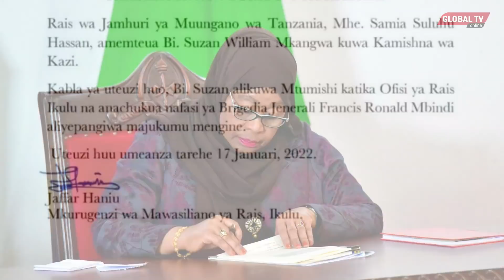BREAKING: RAIS SAMIA AFANYA UTEUZI MWINGINE, AMTEUA KAMISHNA MPYA WA KAZI...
Rais wa Jamhuri Ya Muungano wa Tanzania, Samia Suluhu Hassan, amefanya uteuzi na kumteua Bi. Suzan William Mkangwa kuwa kamishna wa kazi.